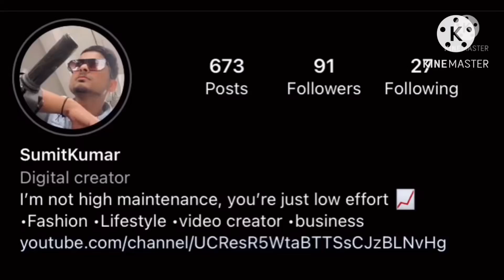Birthday party and holi with friends and family